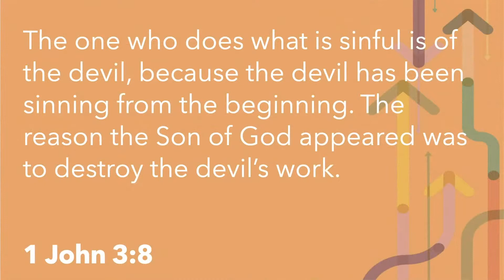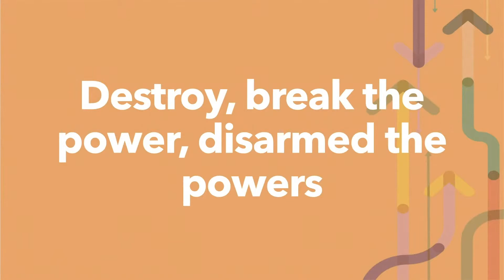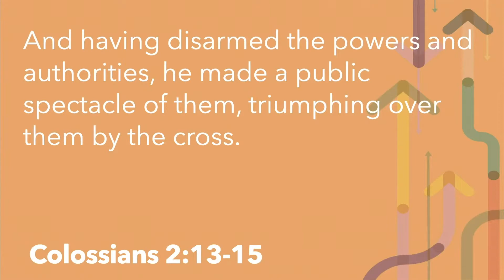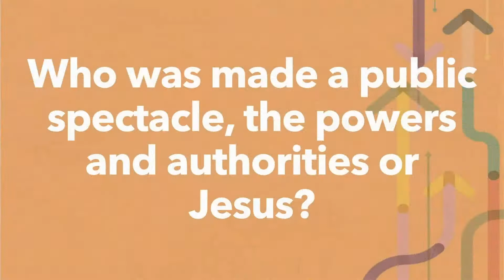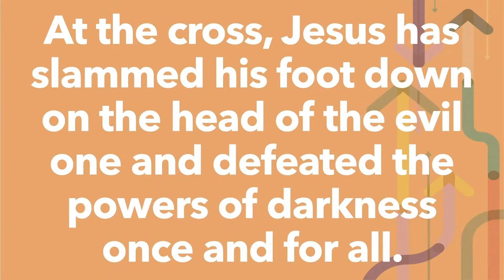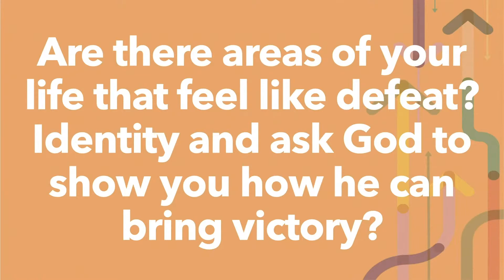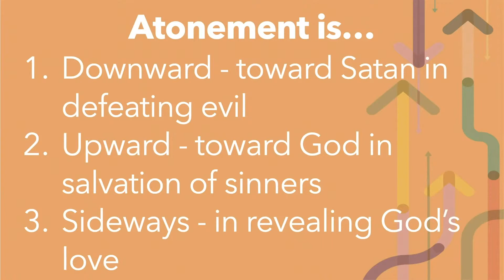The Victory of the Cross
For the first 1,000 years of Christianity, the followers of Jesus held tightly to a view of atonement called Christus Victor, or Christ the Victor. Why was the idea of the cross of Jesus bringing victory so important and how could they find victory in a publicly humiliating execution of their rabbi?

Pastor Brent looks at several New Testament passages to encourage us to reclaim the Christus Victor view of the cross today and start living in victory.